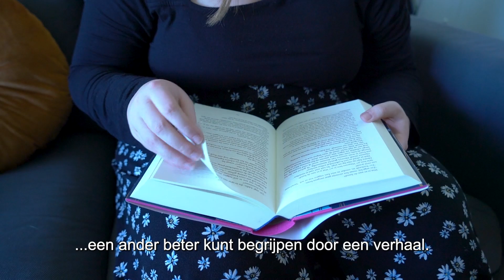Op kamers met... Brechtje Muijzer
Hoe wonen studenten? Vandaag nemen we een kijkje in de kamer van Brechtje Muijzer. Zij woont in Amsterdam-Zuidoost. ‘Mijn plant Susan is echt een strijder. Ze heeft al drie lockdowns en twee verhuizingen overleefd.’